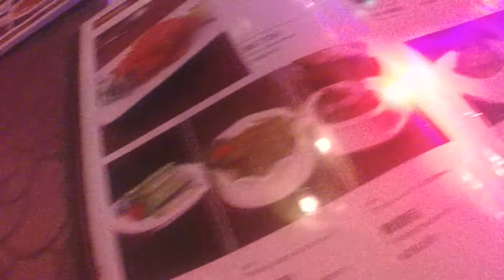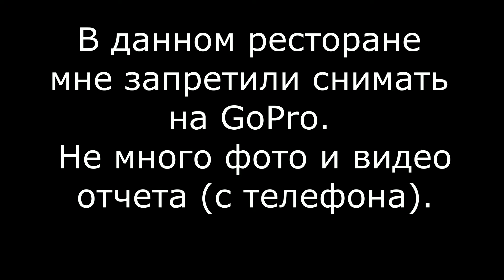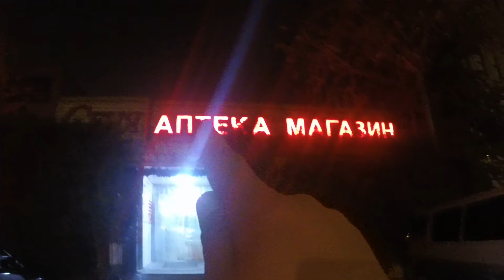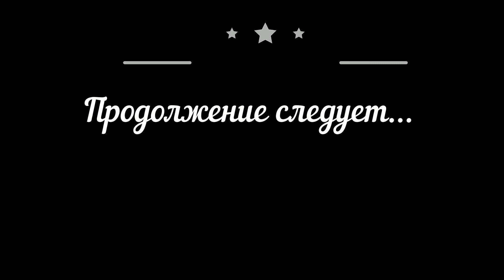Удивительный Китай, Пекин. Ресторан русской кухни "Манго". Октябрь 2017г. Часть 15-я.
Всем привет! В данном видео, мы решили поужинать в ресторане русской кухни "Манго". Что мы заказали, на какую сумму? Все увидите в данном видео.) Смотрим.)))